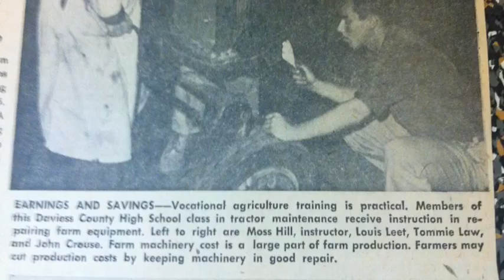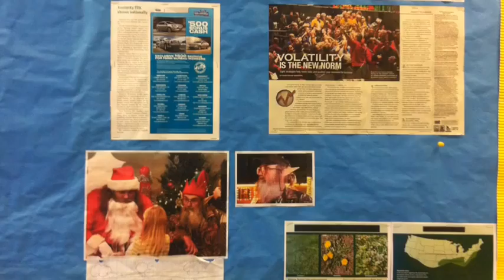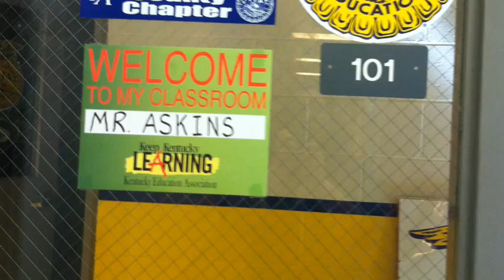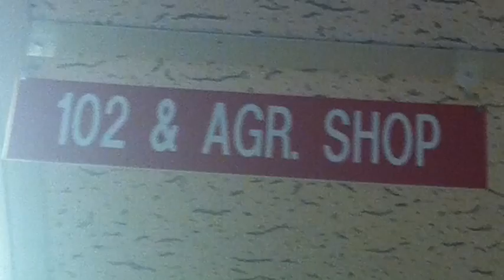Cassie's Big O Project